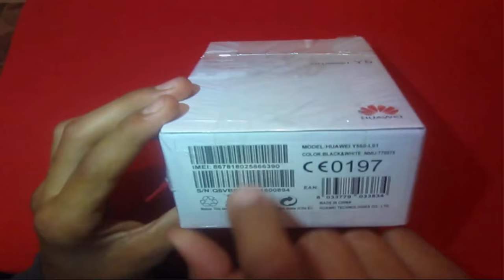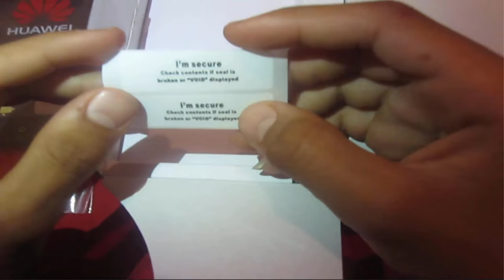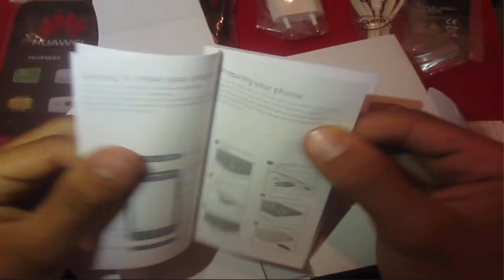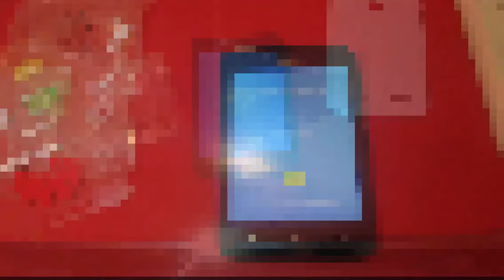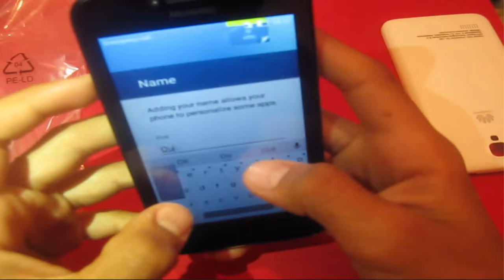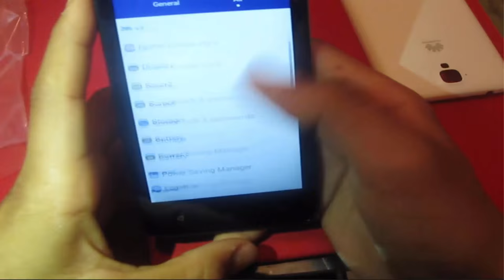الحلقة 1: مراجعة لهاتف Huawei Y560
السلام عليكم ورحمة الله و بركاته متابعينا الكرام في أول حلقة من برنامج ND Inbox
في هاته الحلقة اقدم لكم استعراض أو مراجعة لهاتف Huawei Y560 الدي يعتبر من أحد هواتف شركة Huawei و من أهم مميزاته:
Support LTE Cat 4
Battery 2000mAh
EMUI 3.1 Lite
FWVGA Touch Screen
Quad Core
قنوات
Bein Sport
بي إن سبورت
Dog
Cat
Cats
Tiger
Lion
Monkey
Zoo
Car
Cars
Girls
Girl
Artist
Representative

kisat nass
th3pro
google adcense
adcense
blogger
algerie
la fouine
exclusive
soprano
badr hari
Artist
Crazy
Madness
Hidden Camera
Entertainment
Football
Basketball
Viva
Prostitution
Funny
Clips
Cooking
Offers
Show
Reduction
Lottery
President
Typhoon
Earthquake
Killing
Crime
TV
IPhone
Samsung
Sex
Exciting
Sexy
Series
Movies
Film
Baby
Child
Justin Bieber
Michael Jackson
Ventricular
Beach
Harassment
Photos
Programs
Report
Disaster
Disasters
Documentary
royal baby
catching fire
baby i
versace migos drake
music
funny
best song ever
movies
drake
lil wayne
blurred lines
full movie
music
minecraft
one direction
avicii
movies
blurred lines
mel smith
royal baby
catching fire
best song ever
alan partridge
one direction
huawei